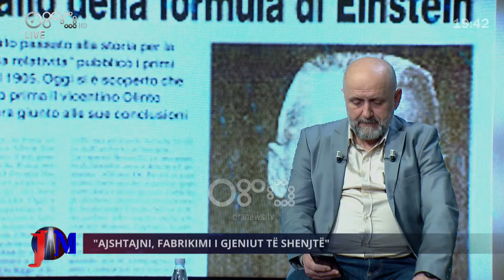"Ajshtajni, fabrikimi i gjeniut të shenjtë" - "Jashtë Matriksit" nga Alfred Cako (24 Janar 2023)